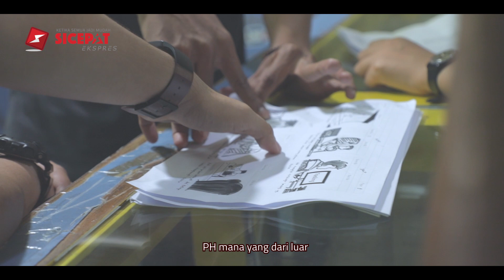PARK SEO JOON JADI FOUNDER SICEPAT EKSPRES?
Dalam film pendek "Dari Hati", Abibayu berperan sebagai salah satu founder dari SiCepat Ekspres bersama dengan Morgan Oey dan Dhiyo Rachmat. mau tau keseruannya? yuk simak dibalik layar film "Dari Hati" !!!